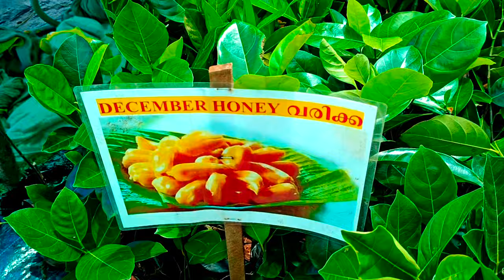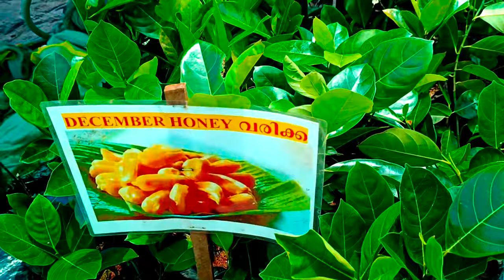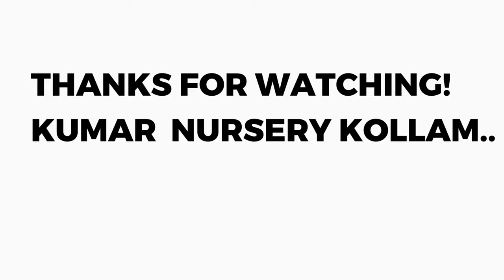ഒരു ലോറി ചെടികൾ ഇന്ന് വില്പനക്ക് കൊണ്ട് വന്ന കിടിലം ചെടികൾ കാണാൻ പോരുന്നോ??indoorplants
All Kinds of Indoor & Outdoor Plants, Water Plants, Wall Plants, Bonsai, Fruits & Vegetable Seedlings, Trees, Catcus & Succulents, Plant Care Products, Plant Medicines, Fertilizers, Pots & Planting Soils, Grow Bags are Available

Our Location:
Kumar Nursery - Navajyothi Nagar,
Randamkutty, Kollam, Kerala